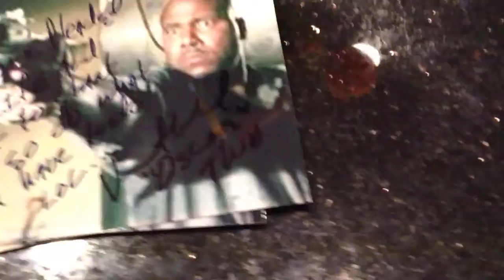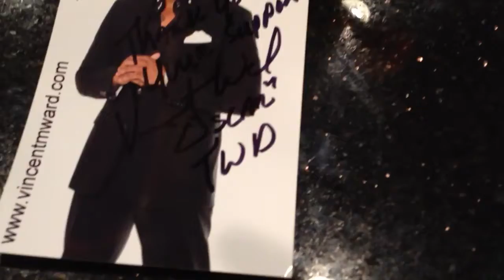3-28-13 1 TTM TWD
Vincent Ward
Plus a Extra